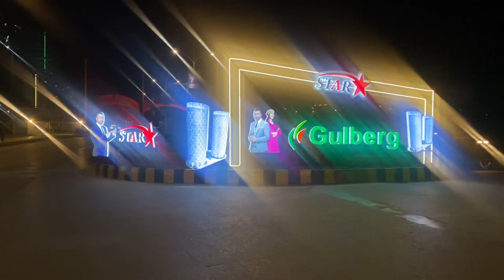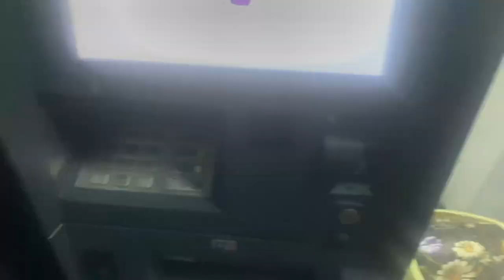Ghoury town may rool prata kaya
islamabad Muhammad. # Qasim